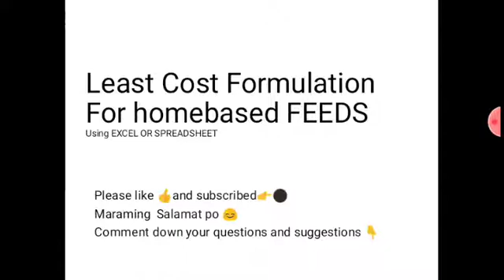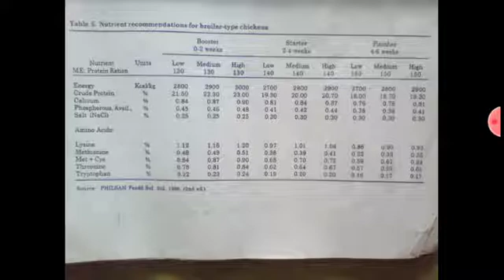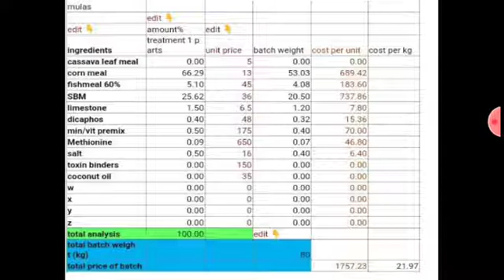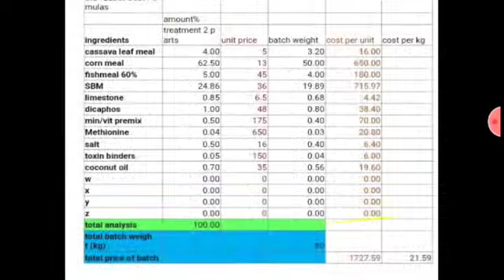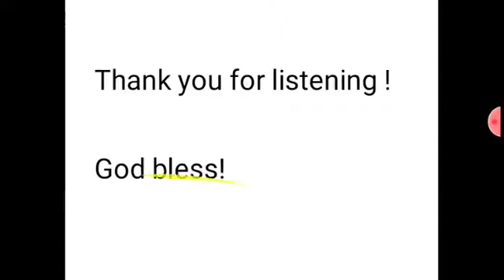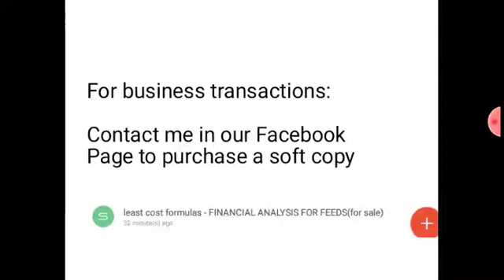Least Cost Formulation -Paano maging mura ang homebased feedmix- FEED COST ANALYSIS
Filipino version of feed cost analysis